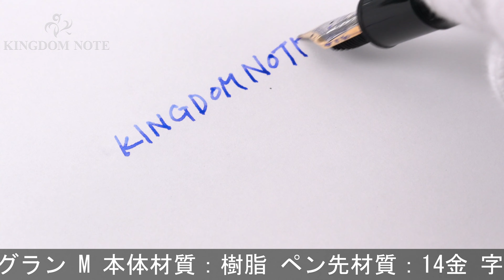MONTBLANC モンブラン 万年筆 マイスターシュテュック #146 ル･グラン M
胴軸メーカーにて新品に交換済、全体多少のスレ･小キズ等みられますが総じて程度良好。モンブランを代表する王道コレクションです。

本体材質：樹脂
ペン先材質：14金
字幅：M(中字)
機構：吸入式
全長：約158mm (筆記時)
胴軸径：約13mm
キャップ径：約15mm (クリップ除く)
最大径：約18mm (クリップ含む)
重さ：約30g
付属品：なし